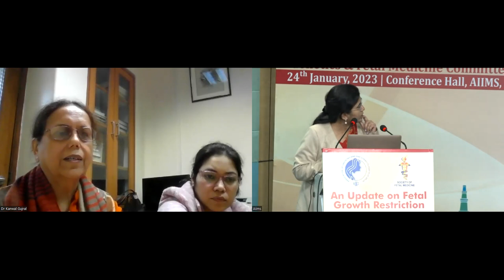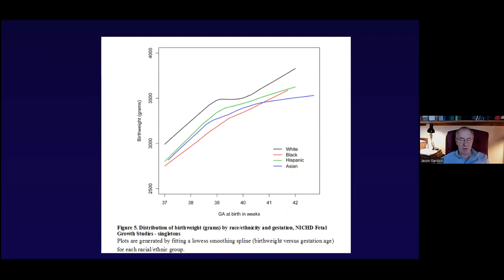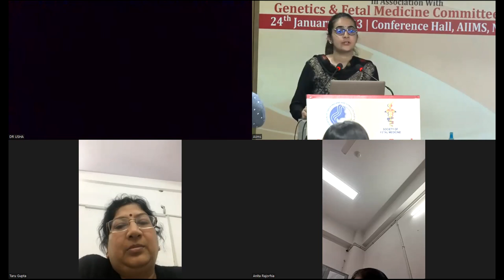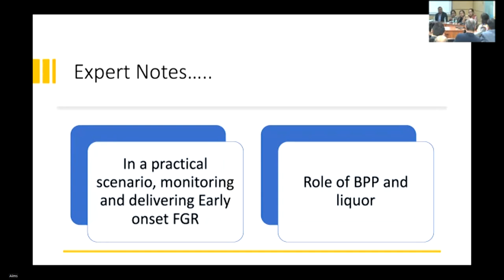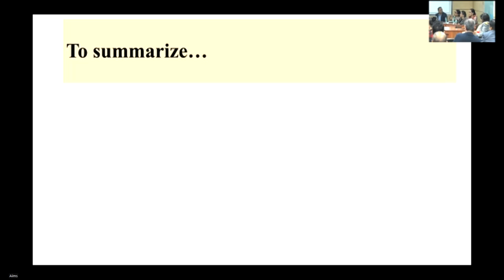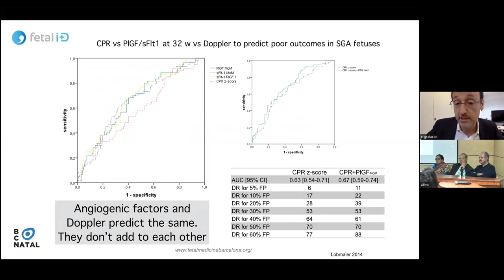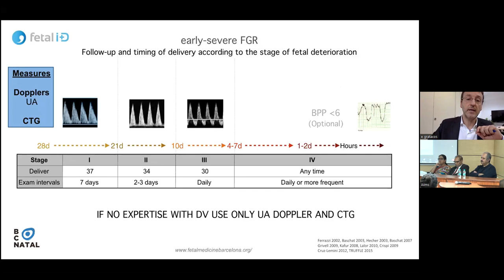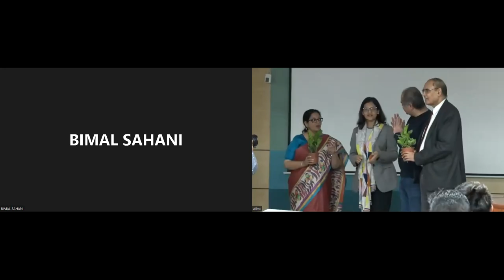An update on Fetal Growth Restriction: Current Approaches and the Right Growth Chart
Jason Gardosi speaking on Customisation of Fetal Growth Charts: Fetal Growth Charts and their Role in Preventing Adverse Perinatal Outcomes and Eduard Gratacos on a Standardised Approach to Growth: Current Concepts in the Management of Fetal Growth Restriction. Do not miss the discussion at the end.